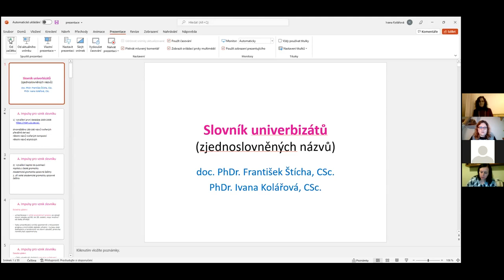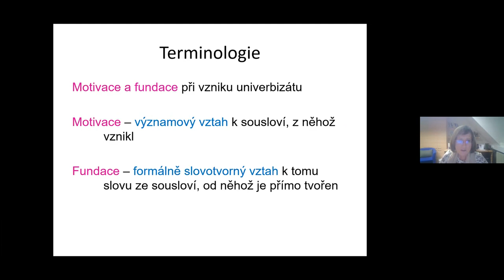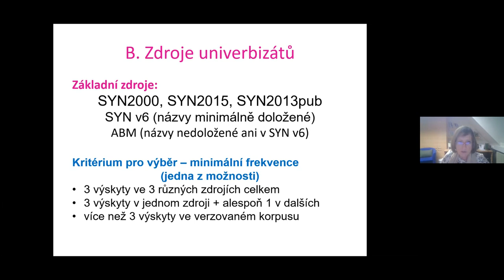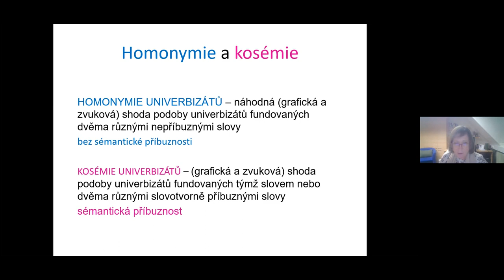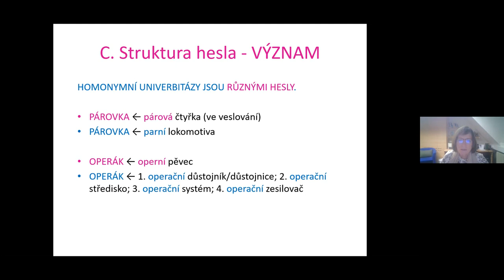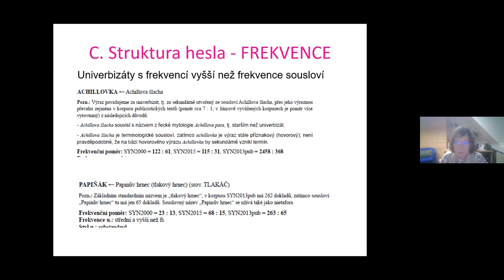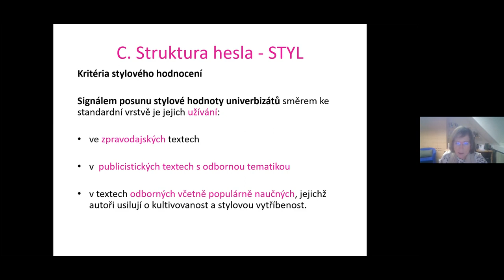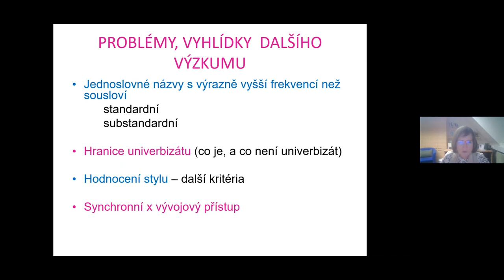Slovník univerbizátů (zjednoslovněných názvů)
Doc. PhDr. František Štícha, CSc.,  PhDr. Ivana Kolářová, CSc.
I. Kolářová představuje zpracování Slovníku univerbizátů.